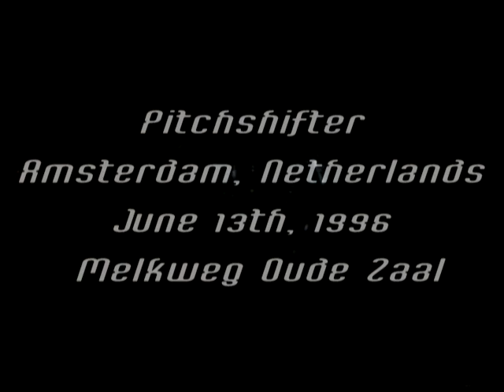Pitchshifter Live - COMPLETE SHOW - Amsterdam, Netherlands (June 13th, 1996) Melkweg Oude Zaal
Pitchshifter
Amsterdam, Netherlands
June 13th, 1996
Melkweg Oude Zaal

Supported Acts:
Pro-Pain
Merauder

Setlist:
Deconstruction
(We're Behaving Like) Insects
Bloodsweatsaliva
Diable
Product Placement
Triad
(Unknown)
Virus
To Die Is Gain

Filmed By: Unknown
Angles: Center / Tripod
Transfer: Unknown GEN VHS Transfer

Jon "JS" Clayden – lead vocals, programming (1989–present), backing vocals (1989–1993)
Mark D. Clayden – bass (1989–present), lead vocals (1989–1993)
Johnathan Alan "Johnny" Carter – lead guitar, programming, editing (1989–2000)
Dave "D.J." Walters – drums (1993–2000)